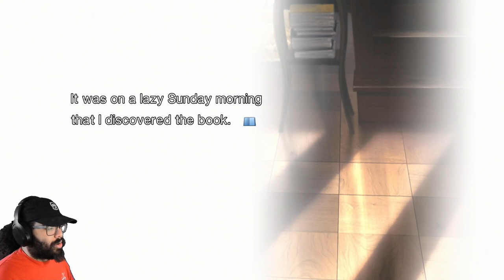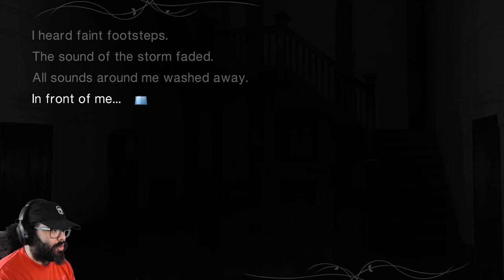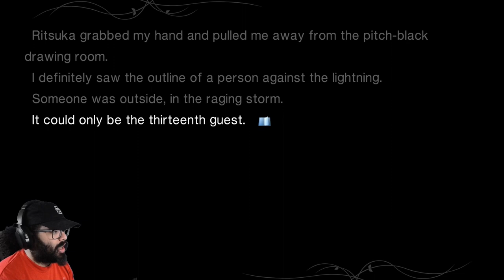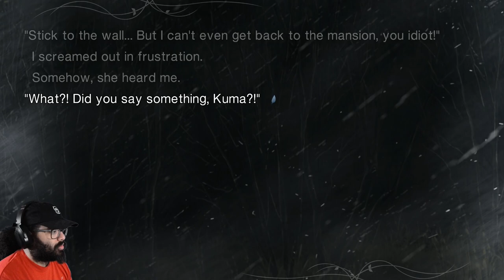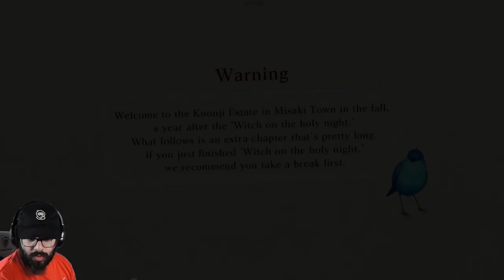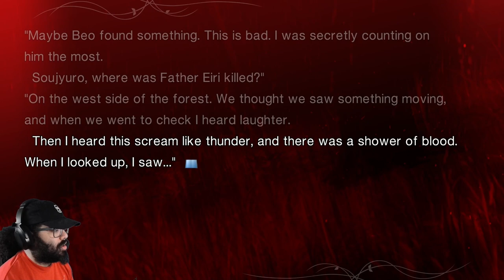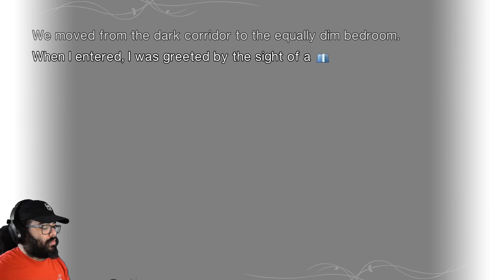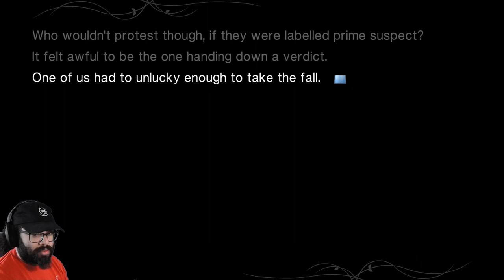We Got Two Bad Endings In This One - Witch on The Holy Night Archives Live Commentary Part Eight